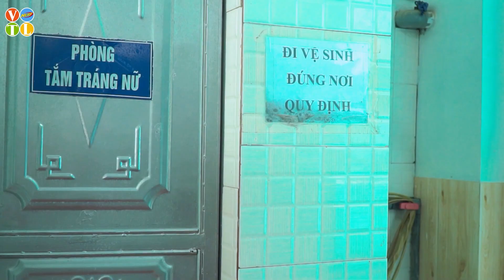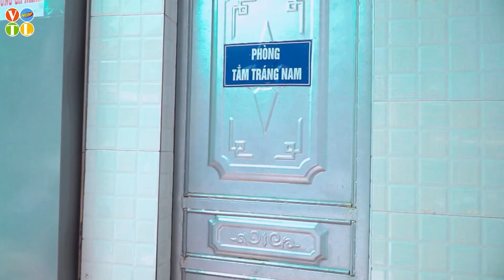FUNNY GIRL MENDER GOT TROUBLE PRANK BATTLE NERF DRLGIRL NERF GUNS POPULAR MUST WATCH ATM PRANK VTL